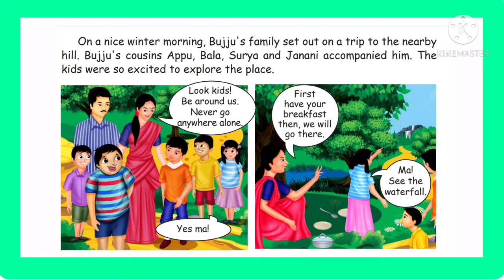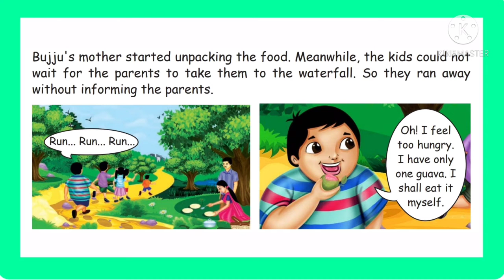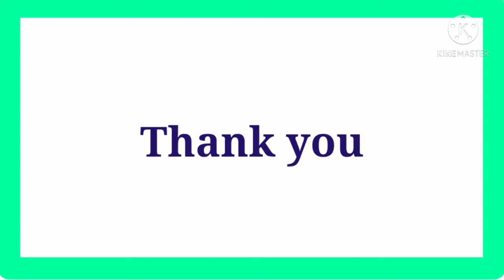4th standard English 1st term Bujju's Brave Adventure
4th standard English 1st term Bujju's Brave Adventure ‎@Little Cute Babies